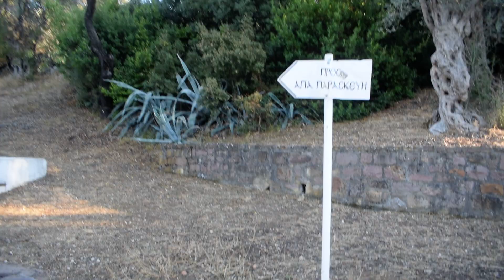Βαρειά Μυτιλήνης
περιήγηση στα Μουσεία Θεόφιλος Χατζημιχαήλ και Μουσείο Τεριάντ αλλά και στο εξωκλήσι της Αγίας Παρασκευής στην περιοχή της Βαρειάς στην Μυτιλήνη